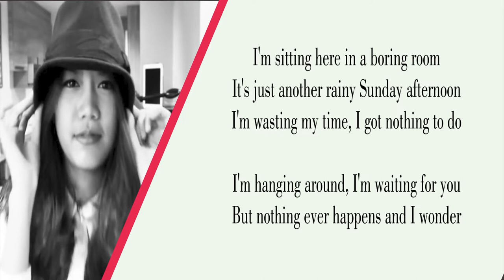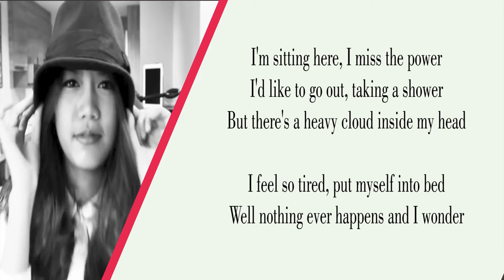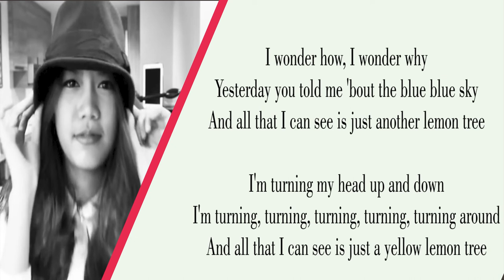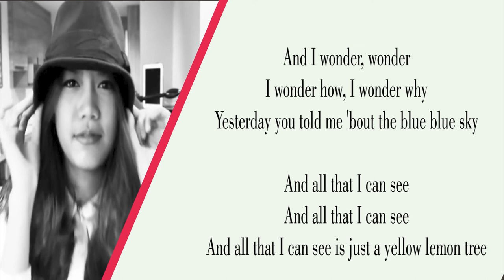Faii and Arm Lemon Tree | Lyrics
Faii and Arm Lemon Tree cover 2 Phusana Treeburut thailand
🎙️ Penyanyi : Phusana Treeburut

Kira-kira lagu apa lagi nih yang akan dibuat lirik videonya? Mungkin lagu-lagu yang sedang viral di TikTok, Spotify, Resso, YouTube, dsb? Tulis komentar kamu di bawah ya.

Lirik
Lemon Tree - Fools Garden

But nothing ever happens
Yesterday you told me 'bout the
I'm turning, turning, turning, turning
Turning around
And all that I can see
Is just another lemon tree
Sing dah
Dah-dah-dah-dam, dee-dab-dah
Dah-dah-dah-dam, dee-dab-dah
Dab-deedly dah
Well, nothing ever happens
Isolation, I don't want to
Sit on a lemon tree
I'm steppin' around in a desert of joy
Maybe anyhow I'll get another toy
And everything will happen
Is just another yellow lemon tree
I'm turning my head up and down